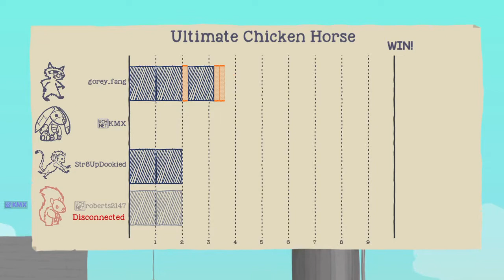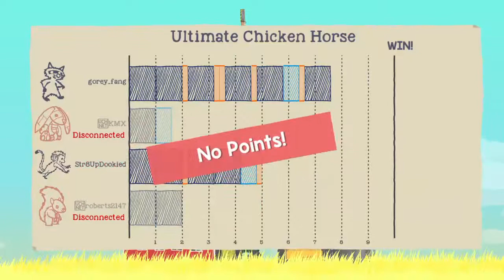[no commentary] Ultimate Chicken Horse: 3 started..... Monkey remained, but was so sour at the end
Monkey couldn't take it :3